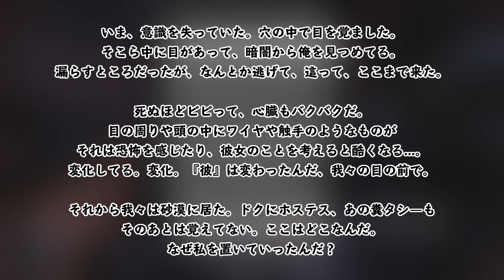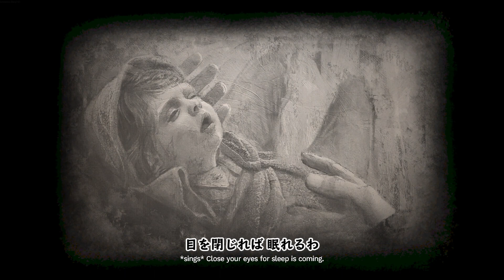日本語字幕【Amnesia: Rebirth】恐怖に抵抗せよ『敵がウジャウジャ』| #10 | 元祖追われる恐怖『Amnesia: The Dark Descent』続編 | ホラー 実況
★最新投稿情報や裏話はTwitterで！《@Lam_Not_Games》

☆SPECIAL THANKS 上位メンバーシップ(月額1,190円以上)☆
★Gomumin(CRAZY)★黄昏るみ(CRAZY)★あまnatto。(SUPER)★